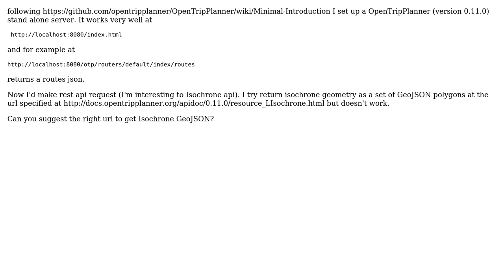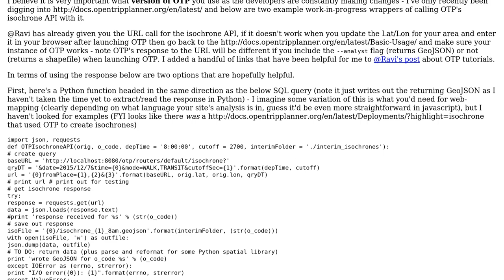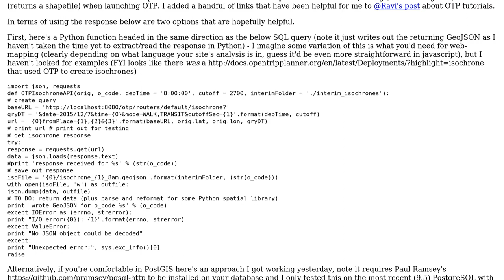GIS: OpenTripPlanner rest api request (2 Solutions!!)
GIS: OpenTripPlanner rest api request

With thanks & praise to God, and with thanks to the many people who have made this project possible! | Content (except music & images) licensed under CC BY-SA | Music | Images & others | With thanks to user Ravi Mehta user PolyGeo user franco_b user claytonrsh and the Stack Exchange Network Trademarks are property of their respective owners. You are responsible for your own actions.